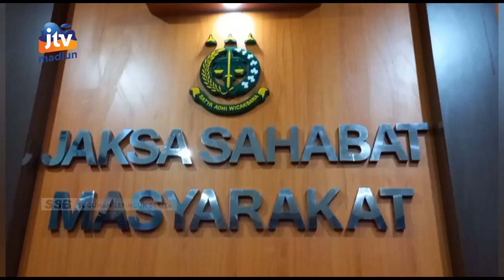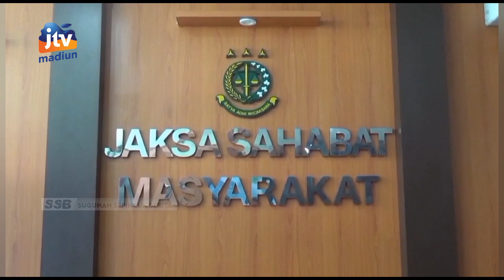KAB MADIUN - Kejaksaan Telisik 2 Kasus Dugaan Korupsi BKK Dan BANSOS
Penyidik pidana khusus kejari kabupaten madiun tengah menelisik 2 laporan dugaan penyewelengan anggaran negara, saat ini dua kasus tersebut masih dalam penyelidikan serta pengumpulan barang bukti keterengan dari beberapa saksi.